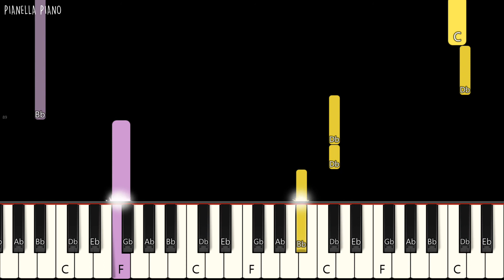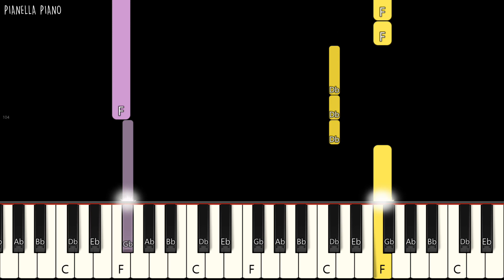Elton John, Dua Lipa - Cold Heart | SLOW EASY Piano Tutorial by Pianella Piano